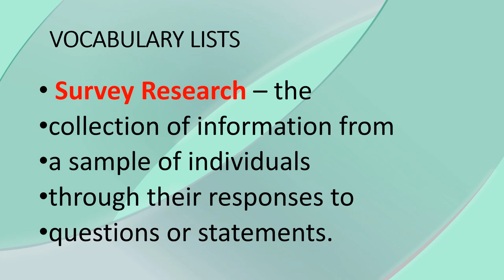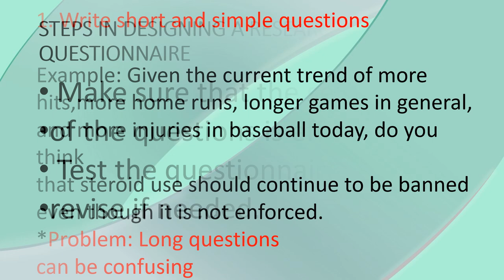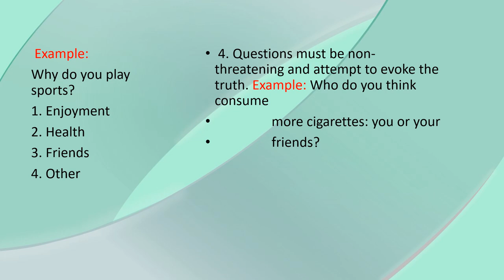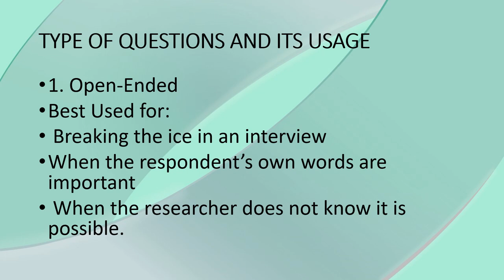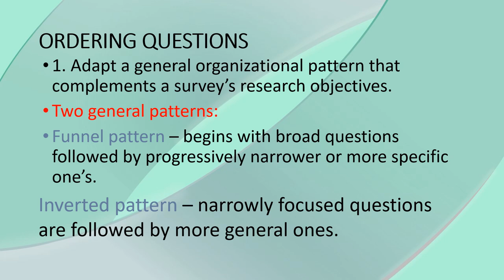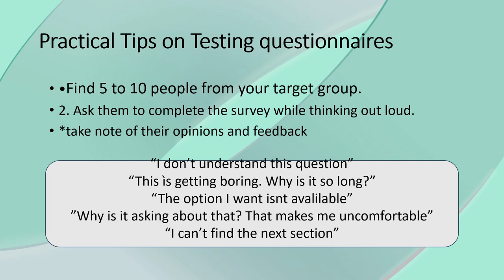Designs, Tests and Revises Survey Questionnaires II EAPP